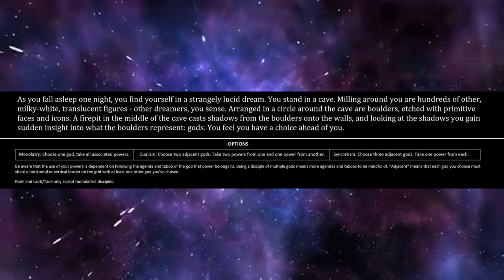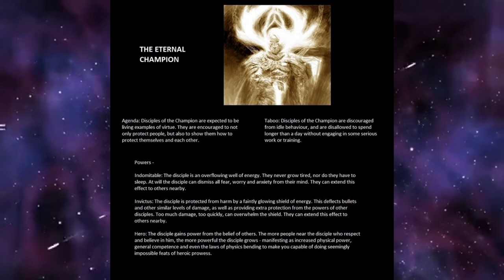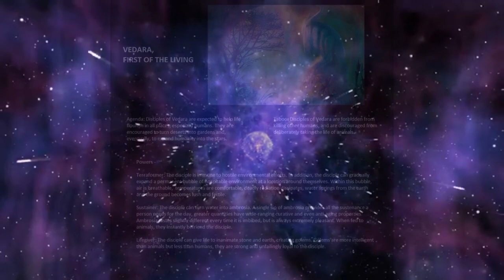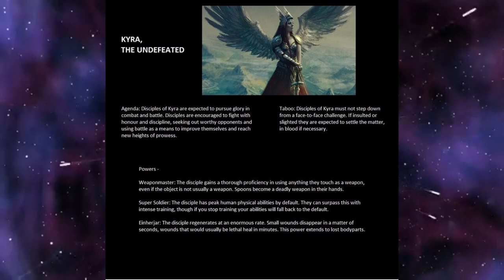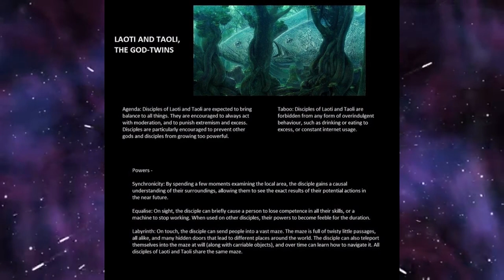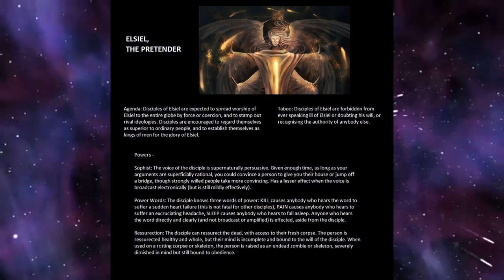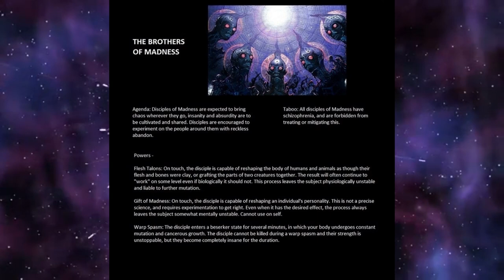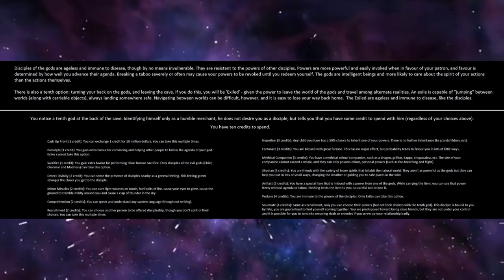Best HFY CYOA Adventures: Disciples of the Gods 2 (/tg/)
There is no need for you to go for god mode if you do not want to, I just like to see creativity in the comments!

Current Patreons:
A.Farmer
ICup
M Southcott